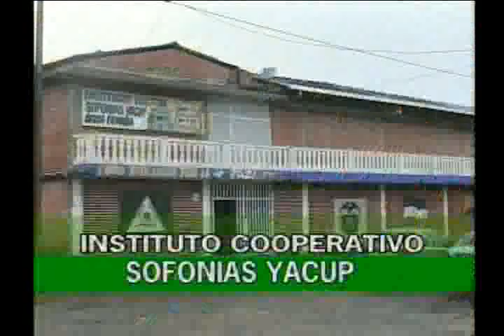Noticiero de Buenaventura del 22 de febrero de 2013 parte 11